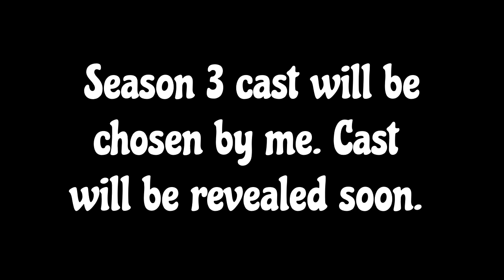Total drama youtubers season 2, episode 20 (FINAL EPISODE)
Congrats on winning.

I`ll see some of you for season 3!